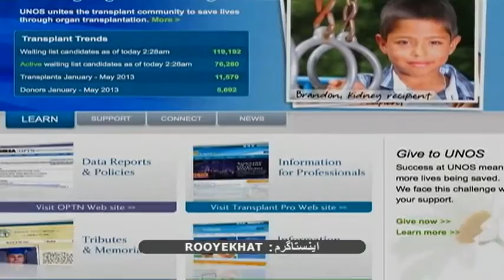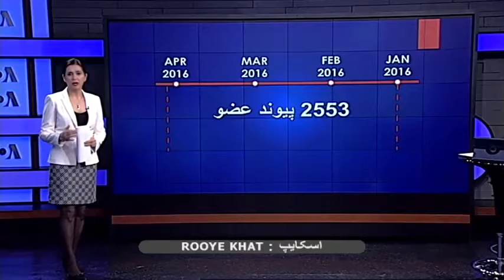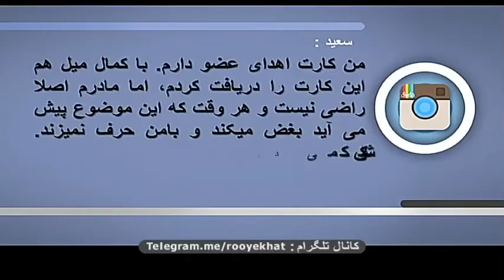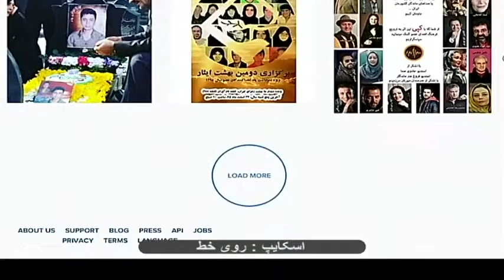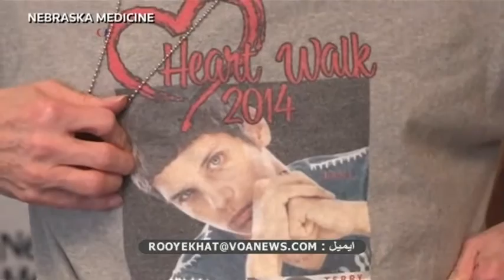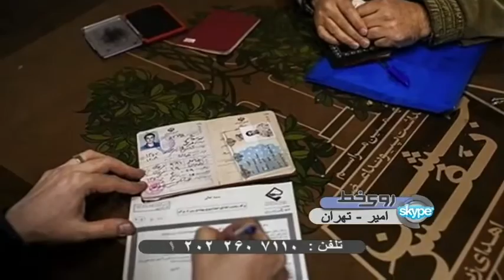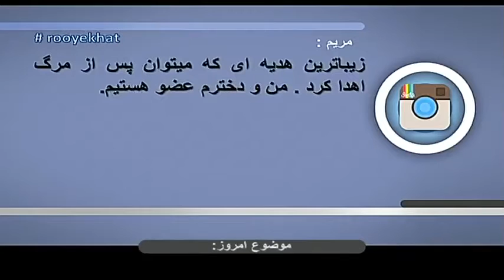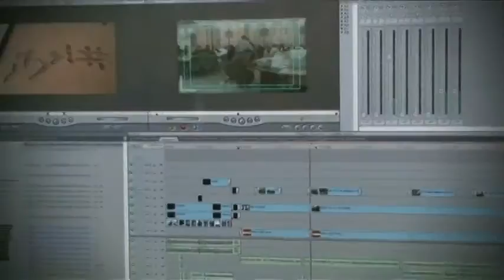اهدای عضو در ایران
بر اساس آمار سایت "انجمن اهدا عضو ایرانیان" سالانه ۵ تا ۸ هزار نفر در ایران به دلیل مرگ مغزی جان خود را از دست میدهند که حدود ۲۵۰۰ تا ۴۰۰۰ نفرشان دارای ارگان های قابل اهدا هستند، اما متاسفانه فقط در حدود ۷۰۰ نفر از ۲۵۰۰ تا ۴۰۰۰ مورد مرگ مغزی قابل اهدا، اعضای خود را اهدا می کنند!
آیا تا به حال به اهدای عضو فکر کرده اید؟ آیا شما از شرایط دریافت کارت اهدای عضو اطلاع دارید؟